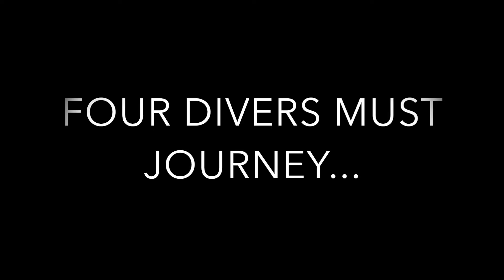Night Dive: Fredericksted Pier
A video of all the cool animals found around the Fredericksted pier in St. Croix at night